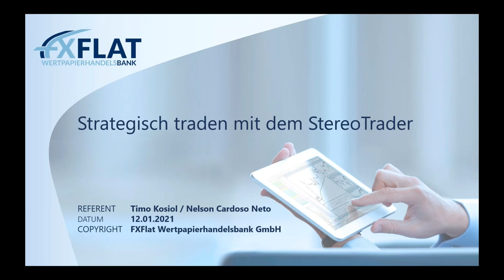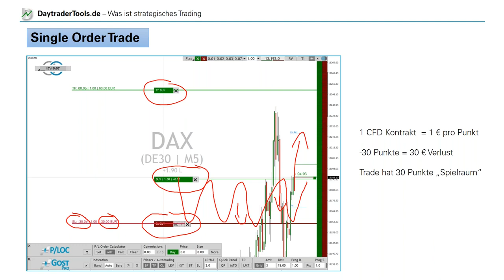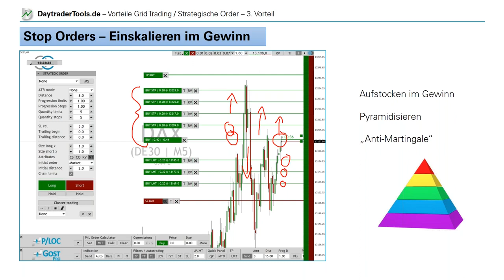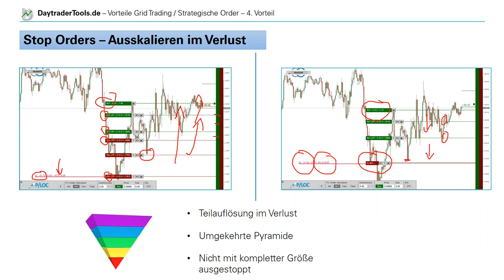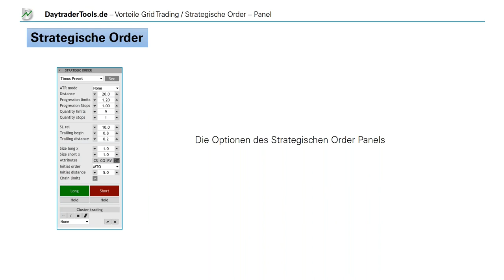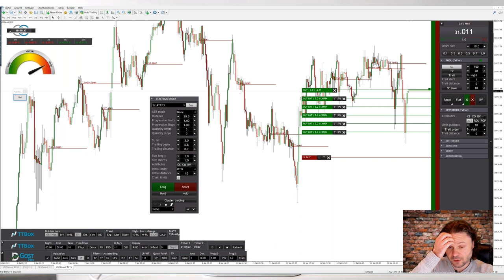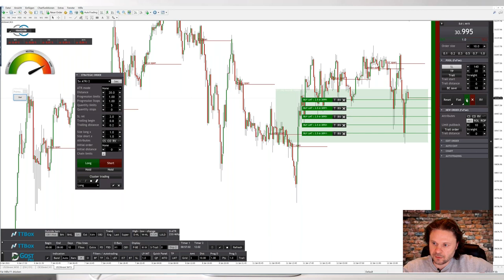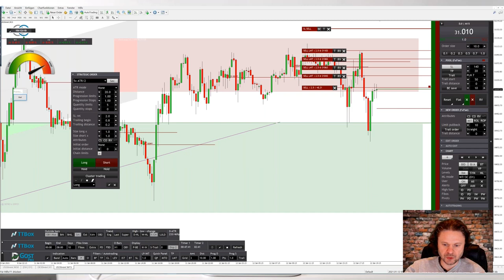Timo Kosiol - Strategisch traden mit dem StereoTrader 12.01.2021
In diesem Webinar wird Ihnen Timo Kosiol darstellen was strategisch bzw. systematisch Traden bedeutet. Er wird die Vor- und Nachteile dieses Trading-Stils aufzeigen und erläutern, in welchen Fällen es Sinn macht diese Art des Tradings anzuwenden. Außerdem wird der Referent erklären, wie hierbei die Strategische Order und das Cluster-Trading des StereoTraders zum Einsatz kommen.

Termine bei FXFlat:
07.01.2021 | 07:45 Uhr | Thorsten Helbig - forexPRO-Systeme Livetrading
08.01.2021 | 14:15 Uhr | Dirk Hilger - Non-Farm Payrolls (NFP) Livetrading
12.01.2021 | 08:45 Uhr | Dirk Hilger - Livetrading zur Börseneröffnung am Morgen
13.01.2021 | 15:00 Uhr | Heiko Behrendt - Futures Handel mit dem StereoTrader
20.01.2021 | 18:00 Uhr | Carsten Berger - AgenaTrader Helpdesk
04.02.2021 | 18:00 Uhr | Mario Lüddemann - Der große Marktausblick
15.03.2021 | 18:00 Uhr | Dirk Hilger - StereoTrader Helpdesk